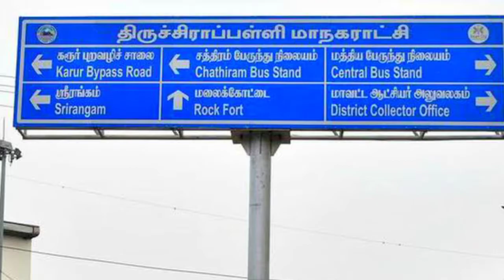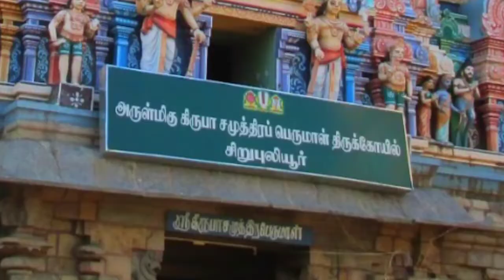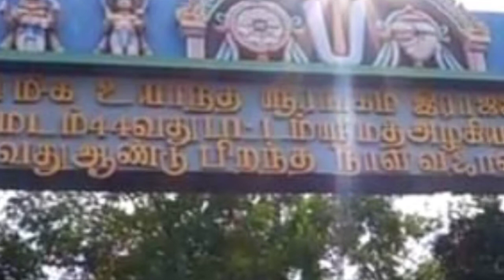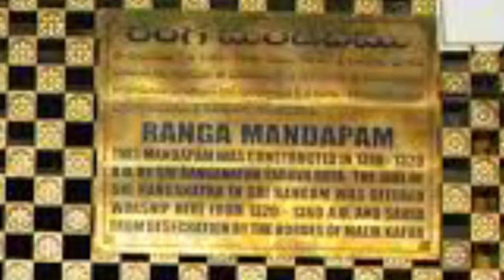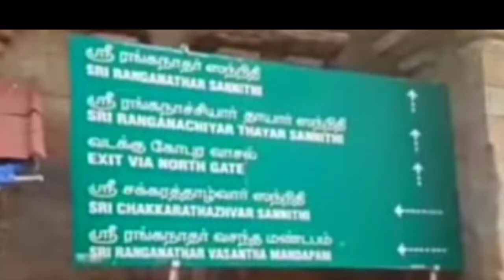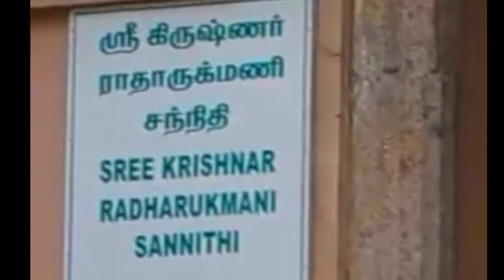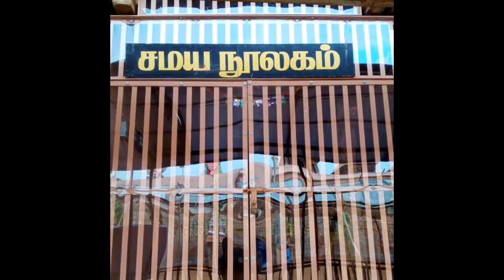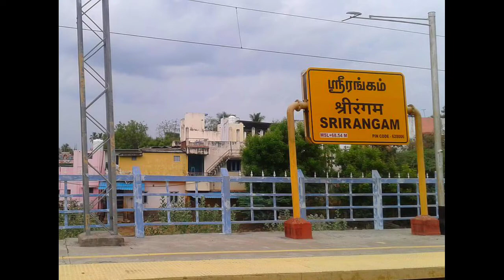Srirangam temple history in Malayalam